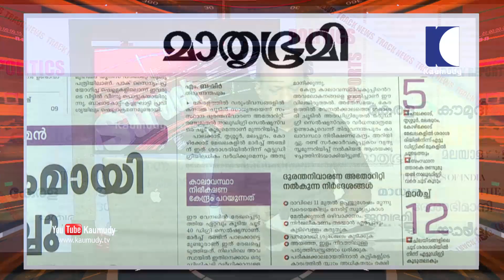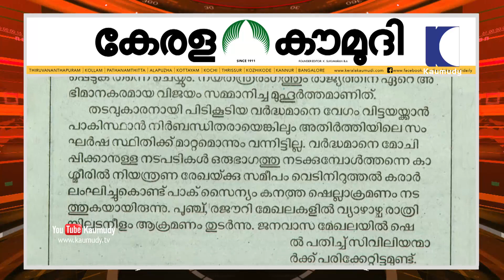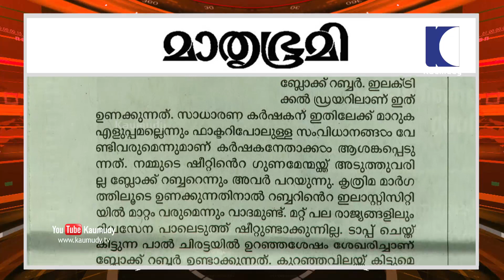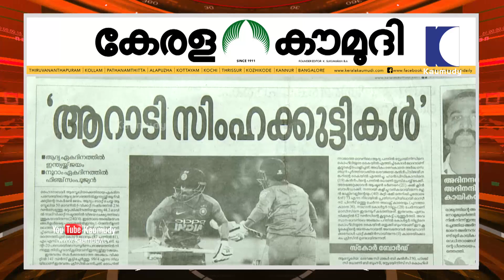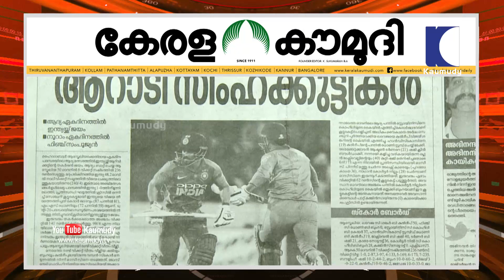ഭീകരവാദവും സമാധാനവും ഒത്തുപോകില്ല | Keralakaumudi Editorial | NewsTrack 02